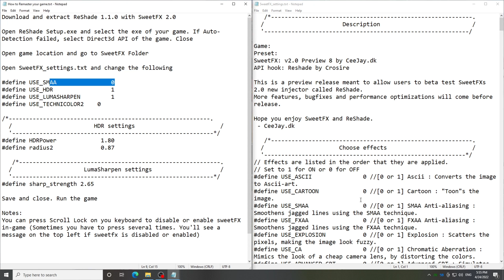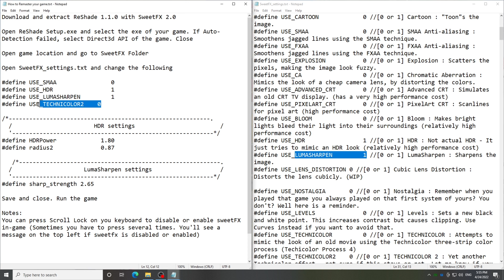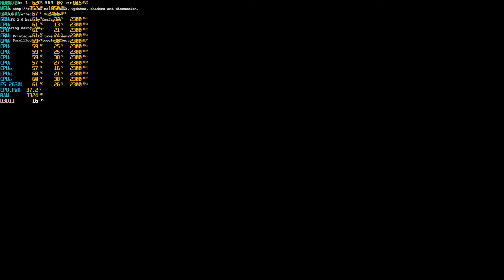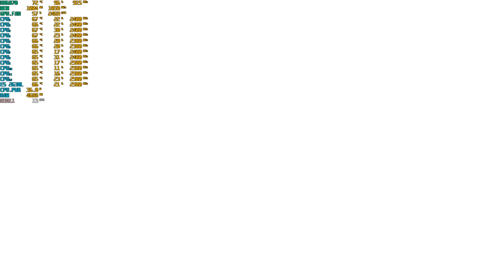Remaster: Dragon Quest Heroes II (HDR + LumaSharpen by SweetFX)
NOTE:
-I get higher FPS without SweetFX graphics mod
Recording Software: Obs Studio
Game: Dragon Quest Heroes II
Resolution: 1920x1080
Resolution Scale: n/a
Settings: Medium Preset
Anti-Aliasing: n/a
Windows version: Windows 10
SPECIFICATION:
-CPU: Intel Xeon E5 2630L 6cores/12threads
-CPU Cooler: Gamma Archer
-RAM: 16gb ECC
-MOBO: X79G Nvme m.2
-PSU: Antec 550w
-CASE: Game KM Hatsune Niku Glass side
-FANS: 8x 120mm
-SSD: 120gb
-HDD: 500gb